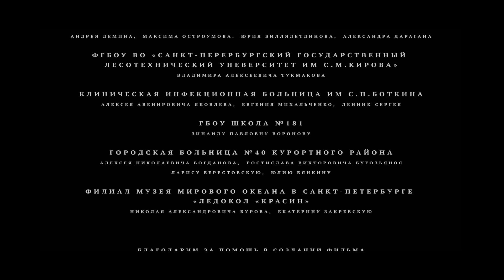El Vigilante // Doblado al Español // Suspense/Drama // Film Plus USA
La vida organizada del guardia en un sanatorio abandonado se ve perturbada por la llegada de una extraña pareja que pide quedarse en una de las habitaciones. Los tres tienen algo de lo que quieren escapar y también esconderse en el desierto.

El Vigilante (The Watchman/Storozh)

DIRECCIÓN: Yury Bykov
ELENCO: Yury Bykov, Vladislav Abashin, Alla Yuganova, Arthur Beschastny, Gela Meskhi, Oleg Zima, Aleksey Simonov, Nikolay Kozak, Dmitriy Blokhin
PAÍS/AÑO DE PRODUCCIÓN: Rusia/2019

Esta película fue calificada para una audiencia de 16+.